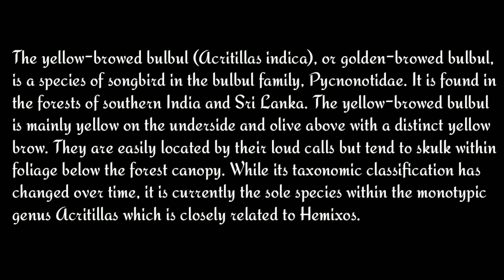Yellow browed bulbul preening time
YELLOW BROWED BULBUL

The yellow-browed bulbul (Acritillas indica), or golden-browed bulbul, is a species of songbird in the bulbul family, Pycnonotidae. It is found in the forests of southern India and Sri Lanka. The yellow-browed bulbul is mainly yellow on the underside and olive above with a distinct yellow brow. They are easily located by their loud calls but tend to skulk within foliage below the forest canopy. While its taxonomic classification has changed over time, it is currently the sole species within the monotypic genus Acritillas which is closely related to Hemixos.

INFO SOURCE